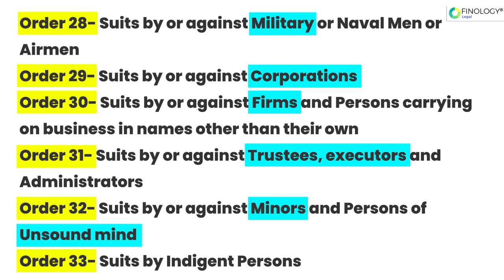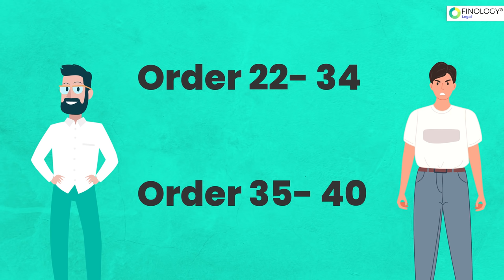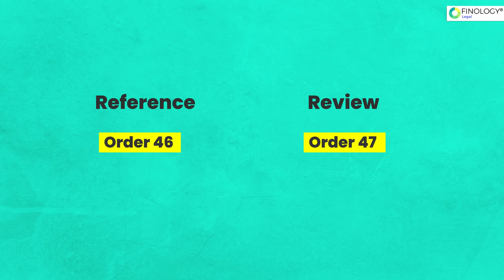Tricks & Techniques to Remember Orders of CPC | Learn CPC quickly | Orders of Civil Procedure Code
Civil Procedure Code is a Procedural Law that provides step by step procedure of a civil court. CPC sounds technical to a lot of people especially from Orders 22 to 51 and yes, of course, it is.

This fact cannot be denied that whenever a normal person enters the court premises with their day- to day problems, it is quite obvious that they will get confused with such a long procedure of the court. If you are preparing for the competitive exams, then you might face a lot of difficulties in memorizing the Orders of CPC.

In this video, we will be discussing interesting stories and simple tricks to remember the 'Orders' of the Civil Procedure Code and we have also focused on an easy explanation of the step by step procedure of a civil proceeding so that it can be understood by every individual in layman terms.

We hope you find this video useful in your various competitive exam preparation! Wishing you ALL THE BEST!